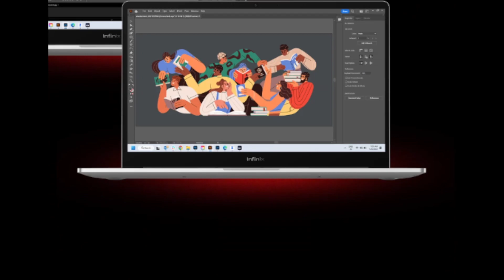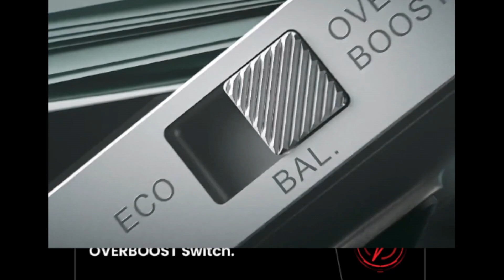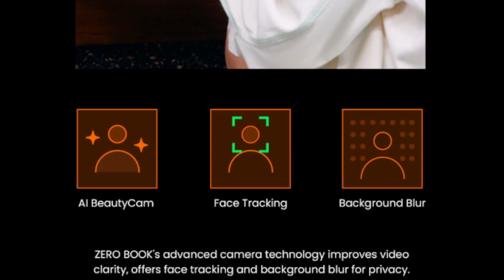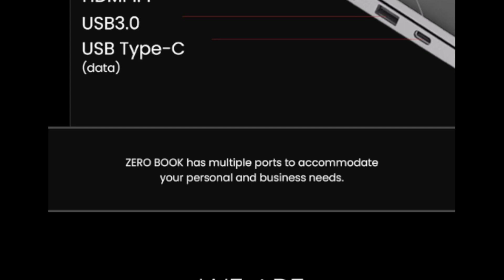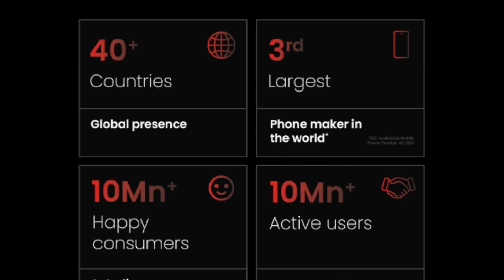Infinix zero book ultra- (2023) | INTEL i9-11th gen | is better for than asus or any other brand ?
infinix zero book ultra

For your new & creative ideas Comment me

if enjoyed share the video and help me to get more subscribers